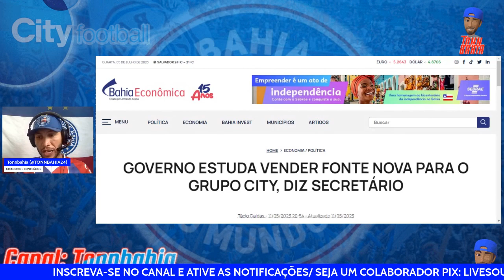🚨FONTE NOVA: CEO DO BAHIA AFIRMA INTENÇÃO DO GRUPO CITY EM COMPRAR A FONTE NOVA;🎙BAHIA NA LIBRA